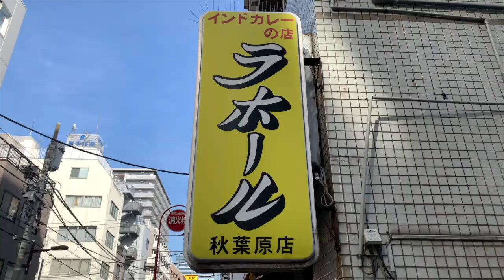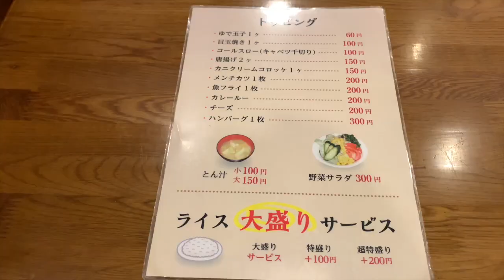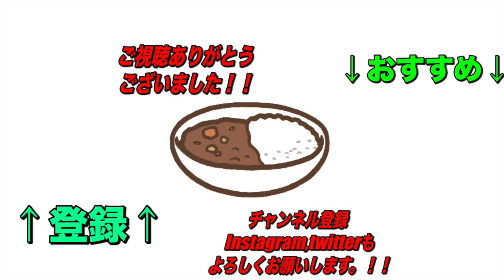辛くて黒い！名物ブラックカレーにさらに辛さ追加？！【秋葉原】ラホール秋葉原店さんでめちゃくちゃグッとくるトッピング見つけた！【くわちゃんねる】カレーに虜な生活＃758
ラホールさんといえば名物のブラックカレー！今回はさらに辛さを追加して挑戦！今回はめちゃくちゃいいトッピングも見つけちゃって幸せ爆発！

ラホール 秋葉原店

住所
東京都台東区台東1-11-6 渡辺ビル 1F

交通手段
東京メトロ日比谷線　秋葉原駅　徒歩４分
ＪＲ山手線・京浜東北線・総武線　秋葉原駅（昭和通り口）徒歩５分
つくばエクスプレス　秋葉原駅　徒歩６分
東京メトロ銀座線　末広町駅　徒歩８分

秋葉原駅から430m

営業時間
11:00～20:00

定休日
土曜日、日曜日、祝日

過去のオススメ動画です！↓↓↓
是非見てね！